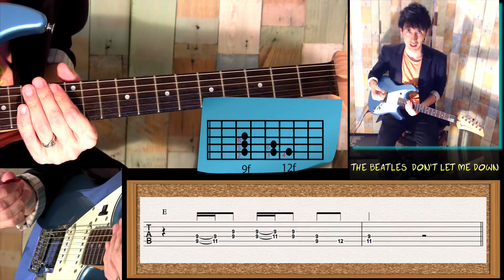ギターレッスン【Don't let me down】弾き方解説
The Beatles 【Don't let me down】を弾いてみましょう！

イントロは２小節の短いフレーズですが、楽曲の方向性を決定付ける素晴らしいギターですね！
ゆっくりと分かりやすい様に、右手、左手をアップにして解説していますので、是非挑戦してみて下さい。

In this guitar tutorial I show you how to play "Don't let me down" by The Beatles.

ギター弾き語り教室では、一人一人の表現したい事を丁寧にマンツーマンレッスンを行っていきます。コードは覚えたけど、どの曲も同じ様な感じになってしまう、プロのアーティストは同じ楽曲でも響きの良いコードヴォイシング、アレンジが出来ていて、自分でもそれが出来るようになりたい、作詞作曲も誰かからアドバイスが欲しい、耳コピが苦手、歌唱力もアップしたい、などきめ細かい内容にお応えしていきます。興味ある方は、まず体験レッスンを受けてみて下さい。